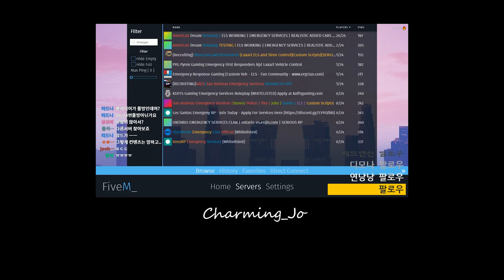바다를 처음 본 킴취조와 우주로 떠난 납치계획? 외국인과 GTA5 상황극 마지막회 자막有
GTA5 RP 모드 [My name is Kimchi ep.4 마지막]
영상 우측하단에서 자막 키고 보시면 더꿀잼 :D

산안드레아스 라스트 갓파더 처럼 GTA5에도 RP서버가 있습니다.

- RP모드란?
RolePlaying 의 약자로 모든 플레이어들이 게임내에서
자신의 케릭터와 동화되어 상황극을 펼쳐야 합니다.